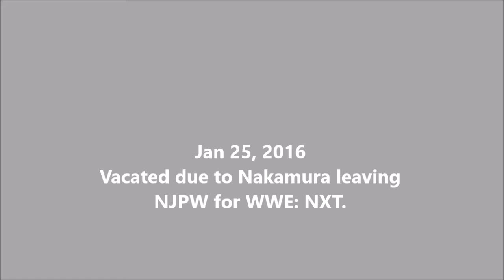Championship Timeline: IWGP Intercontinental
The IWGP Intercontinental Championship is contest in New Japan Pro Wrestling(NJPW).